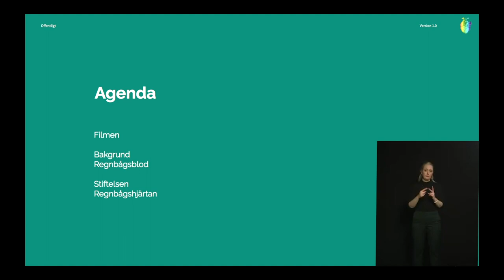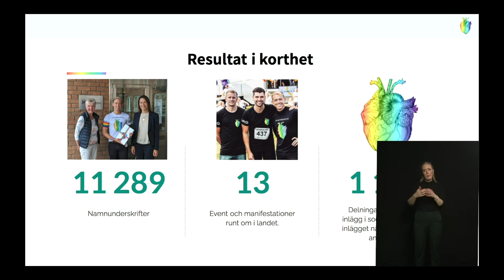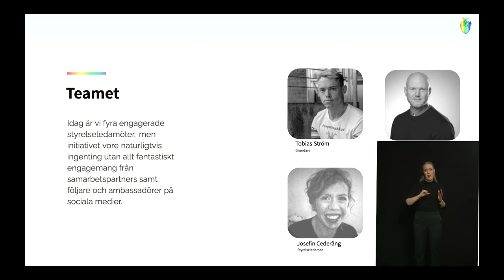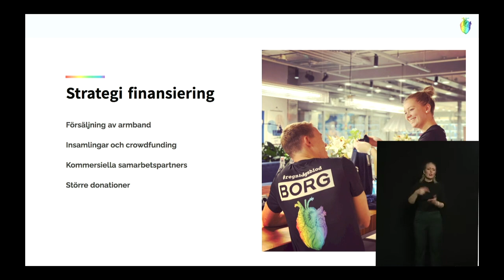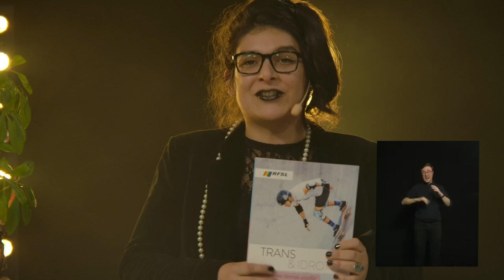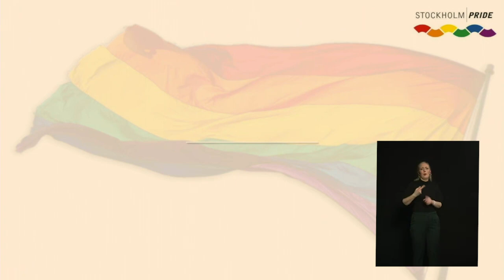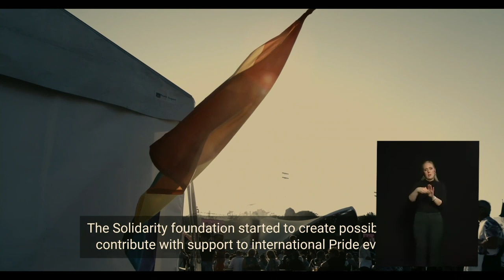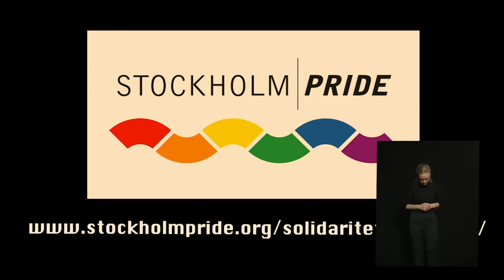Stockholm Pride Meet & Jam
Den 27 februari bjuder Stockholm Pride in till en livestream med samtal och artister mellan 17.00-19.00 på vår youtube-kanal.

Gäster:
REGNBÅGSBLOD
Vi får besök av Tobias Ström från Regnbågsblod. Blodbristen är stor i Sverige men många hindras från att hjälpa till på grund av föråldrade blodgivningsregler. Regnbågsblod kämpar för att alla som vill och kan ge blod på ett säkert sätt också ska få lov att göra det.

TRANS OCH IDROTT
Vix Herjeryd, ordförande Stockholm Pride, intervjuar RFSL’s kommunikationschef Mathilda Piehl som under två års tid varit en av projektledarna för ”Idrott för alla kroppar”. Vi får veta mer om resultatet av detta spännande arbete.

Efter intervjun hålls ett samtal med transidentifierade idrottare, Andi Malm, Jonas Arvidsson och Isaa Sand. Samtalet riktar sig till vårt community – idrottare, dig som vill börja träna, och aktivister. Det är dags att ta nästa steg för en transinkluderande idrott.

STOLTA FÖRÄLDRAR
Stolta föräldrar behövs kanske mer än någon i dessa tider när många mötesplatser är stängda. Mats och Malin besöker oss och berättar mer om deras arbete, ger sina bästa tips och delar med sig av erfarenheter från pandemin.

Live på scen - kvällen bjuder på några av de bästa rösterna från vårt community:

Carl Emani
SYLVE
MIQ
Julia Alfrida
Mandy Rich
Yolanda Bohm

Hoppas vi ses!